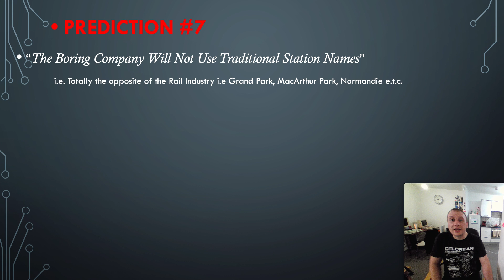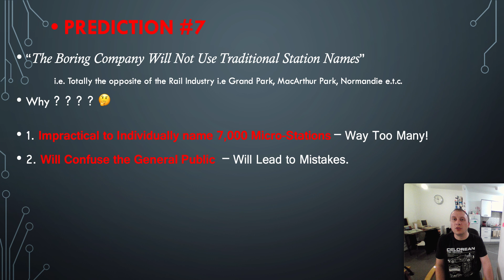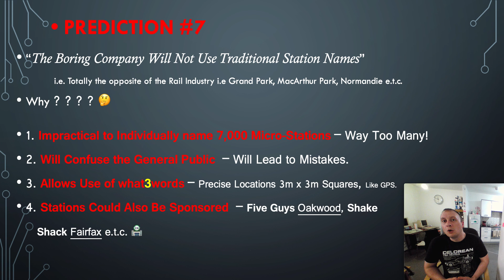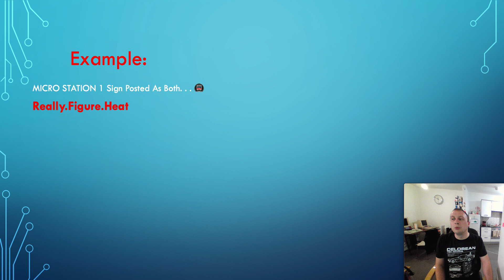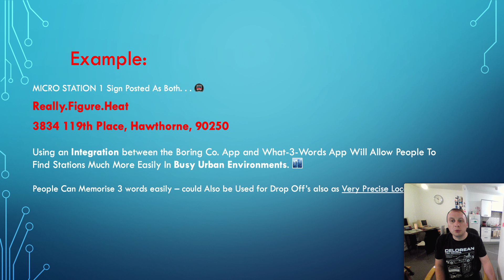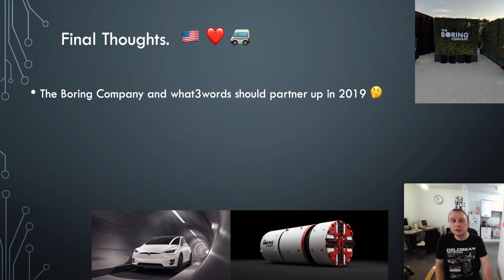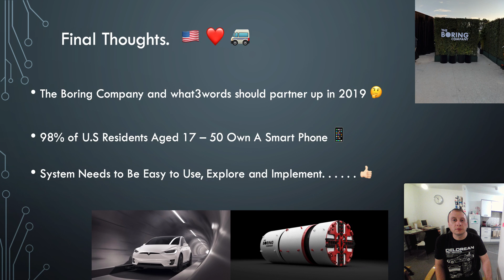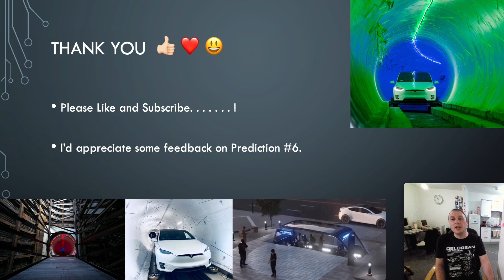A Boring Revolution - Elon Musk Will Partner With what3words on Micro-Stations - Prediction #7 🤩🧭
In This weeks Episode we look at Boring Co. Micro Stations and why giving them all individual names is both impractical & also confusing to passengers. We look at what3words and how implementing their 3x3 mapping system can be a massive win-win situation for both companies, Leading to more people utilising the tunnel network and in turn launching the what3words App.  📱 👍🏻 💰 📈

I Love BCH & SmartCash.

Have a Great Day
Will 👍🏻 😃